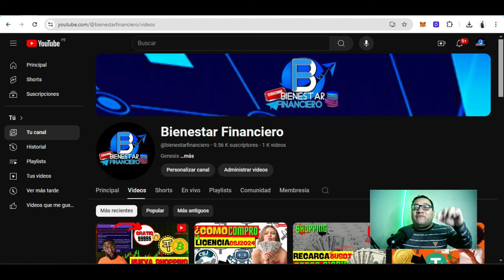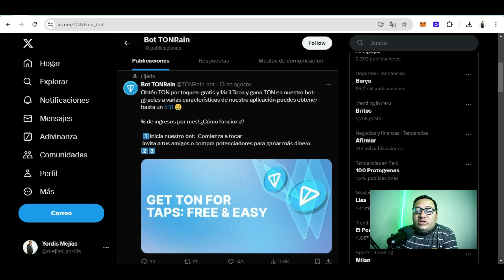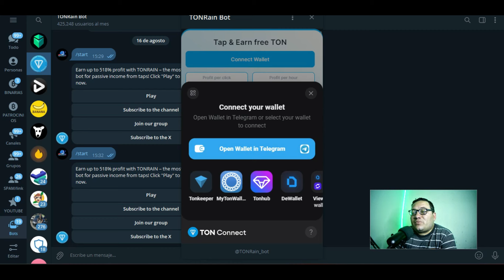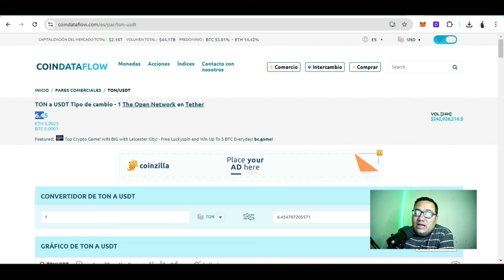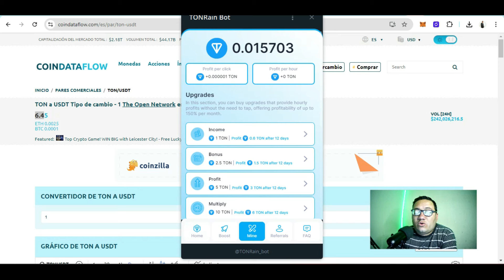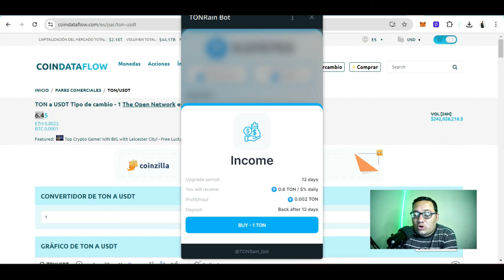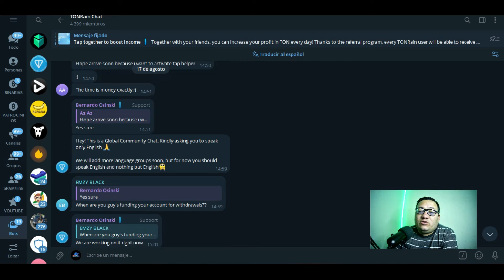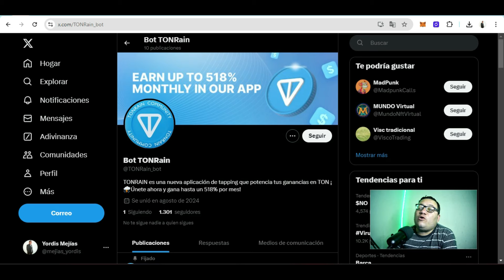🤑Nuevo AIRDROP de $TON Apresurate y GANAS 0.1TON GRATIS sin invertir😱🤑😱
❇️Canal de TELEGRAM
•◦ 🤑Crea tu PORTAFOLIO🤑 •◦
💠CSJ2024
•◦ 🤑AIRDROPS🤑 •◦
✔️Airdriop: Join Binance X CARV airdrop campaign and share 1,000,000 $CARV and 30,000 USDC!
•◦🤑 WALLET🤑 •◦
💴BINANCE
•◦ 📜AVISO IMPORTANTE📜 •◦
🤑BIENESTAR FINANCIERO🤑